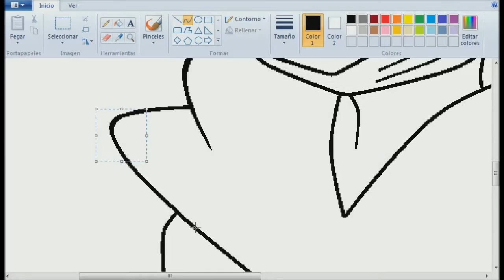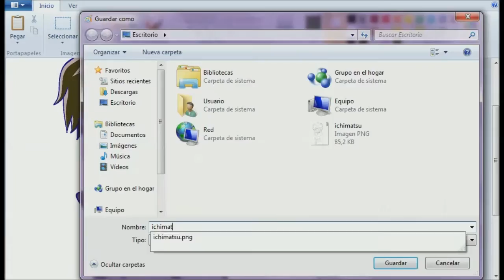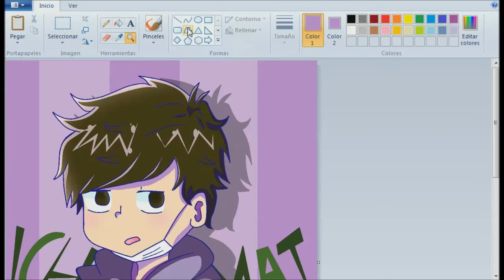ichimatsu - osomatsu-san [Ms paint - speedpaint]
a qui el vídeo de la semana :D

lamento mucho estar ausente aun que ni se noto xc pero  aun así lo siento :3